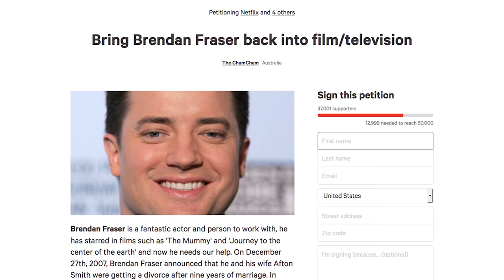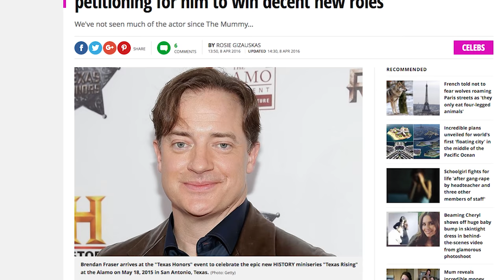The Real Reason Hollywood Dumped Brendan Fraser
Brendan Fraser was one of the most well-known actors at the turn of the millennium. His big smile and perfectly-timed humor instantly won our hearts over. Fraser’s acting range was impeccable as he was cast in silly children's movies, action-packed cinematic hits, and even had lead roles in critically acclaimed films. In Hollywood, Fraser was on his way to -- or arguably already at -- the top.

Although he’s still currently cast in motion pictures, his presence has become far less prominent. Why is that? Has Hollywood dumped Brandan Fraser, or has he decided to take a step back of his own accord? We investigate.

Facing the flops | 0:00
Fraser fatigue | 1:26
Burying The Mummy | 2:01
Killing a comeback | 2:41
The joke was on him | 3:12
Personal setbacks | 3:46
Insult to injury | 4:45
Sad Fraser is sad | 5:13
Crowd comes calling |  5:43
Time for a turnaround | 6:22